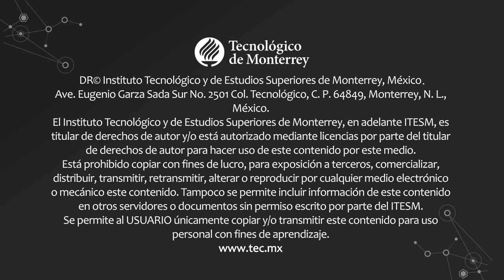VALERIA LUISELLI. Desierto sonoro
La Cátedra Alfonso Reyes te invita a disfrutar de la presentación de la novela de Valeria Luiselli Desierto sonoro (Anagrama, 2019)
Con Gabriela Riveros y la autora
Sábado 12 de octubre del 2019.
Feria Internacional del libro Monterrey.